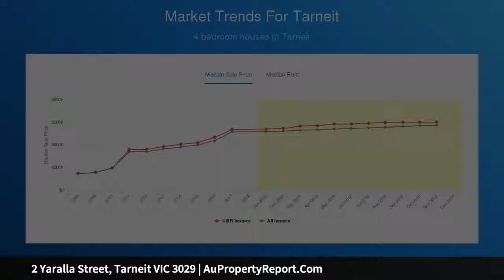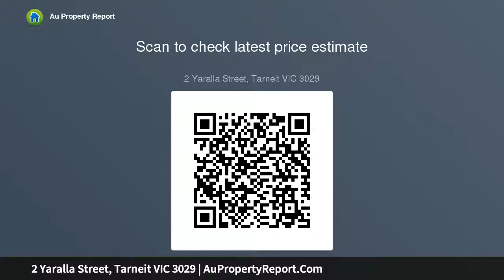2 Yaralla Street, Tarneit VIC 3029 | AuPropertyReport.Com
2 Yaralla Street, Tarneit VIC 3029
Property Type: house
Bedrooms: 4
Bathrooms: 4
Car Space: 2
The Pinnacle of Convenient Living!